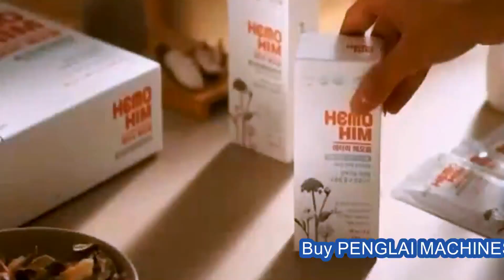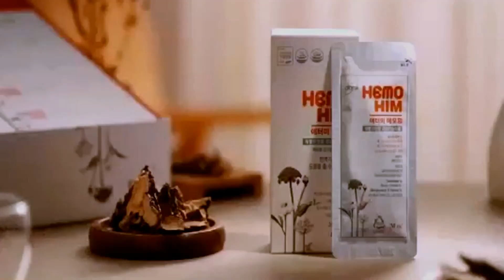Hemohim herbal extract pouches filling production line